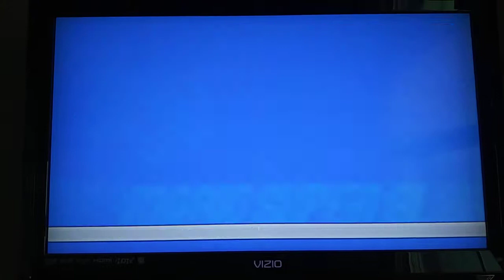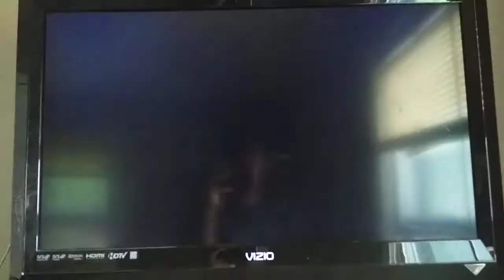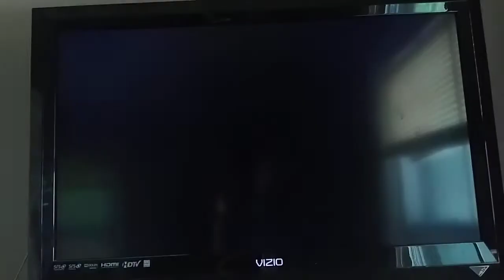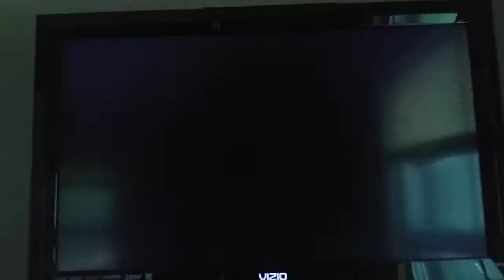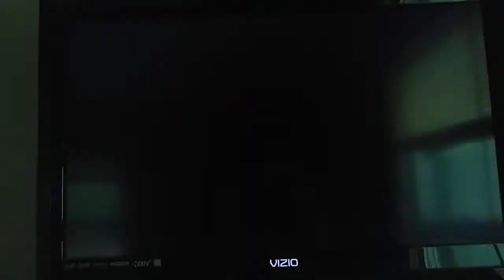Mario Super Sluggers Mario Fireballs (P1) VS. DK Wilds (CPU) in Yoshi Park at Night (1st Part)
This is a video of the First Part of Mario VS Donkey Kong in Yoshi Park at Night for Mario Super Sluggers.